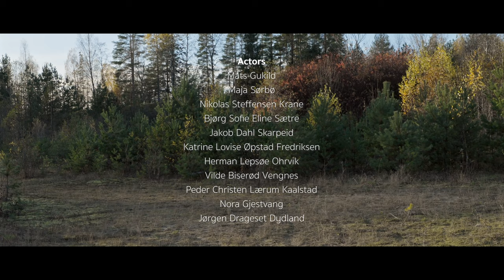Fleur - Philia Film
A young man awakes at an unknown place. His body pulls him through the city towards the one in blue. Again they meet, first time like this. His mind pulls him away back to solitude, where his withdrawals grows. Thoughts of touch, of warmth, are hard to let go. Will the body´s pull towards what's familiar be victorious, like yesterday?

Directed by:
Jon Olav S. Gulbrandsen
Michael Schult Ulriksen

Photography and Editing:
Michael Schult Ulriksen

Music and sound design:
William Kjeldsberg

Producers:
Michael Schult Ulriksen
Mats Gukild

Choreography:
Mats Gukild

Actors:
Mats Gukild
Maja Sørbø
Nikolas Steffensen Krane
Bjørg Sofie Eline Sætre
Jakob Dahl Skarpeid
Katrine Lovise Øpstad Fredriksen
Herman Lepsøe Ohrvik
Vilde Biserød Vengnes
Peder Christen Lærum Kaalstad
Nora Gjestvang
Jørgen Drageset Dydland